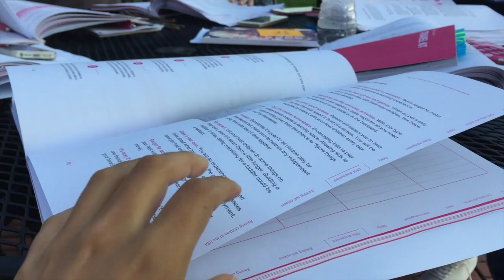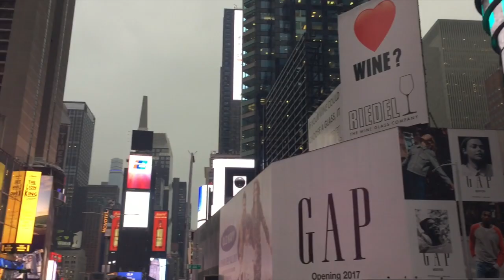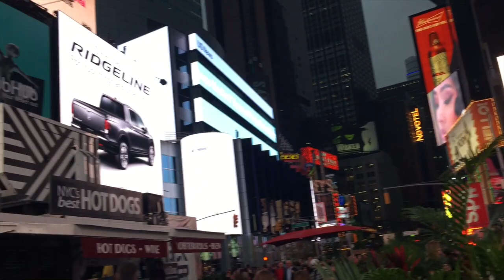Au Pair Life | ESCUELA DE ENTRENAMIENTO CULTURAL CARE & TOUR DE N.Y.C.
Este es un pequeño video de mi semana en la escuela de entrenamiento de Cultural Care y mi tour por Manhattan, Nueva York.
Cualquier duda déjenla en los comentarios.

Cupón de $100 en tu primer viaje de uber usando el código: ubermarilismv